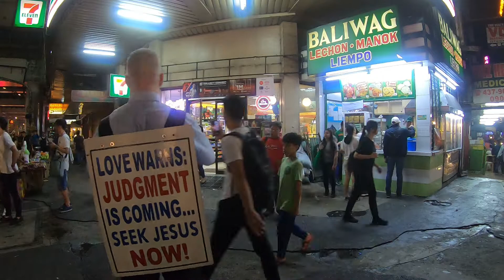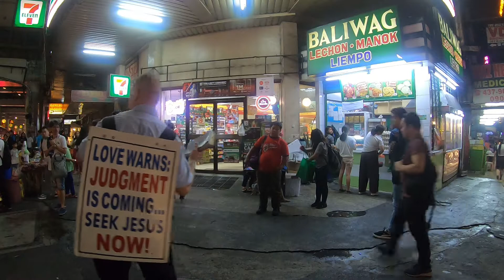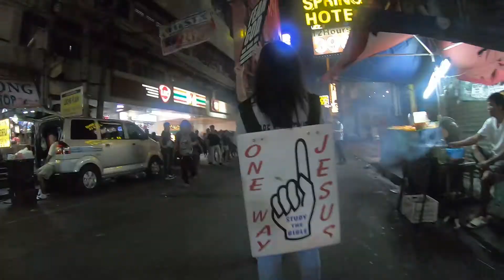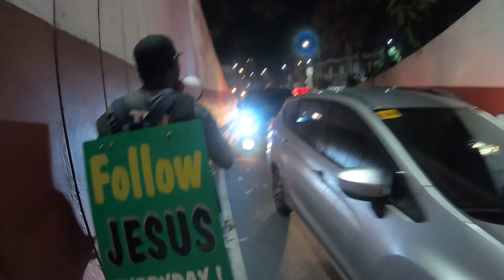SIDEWALK PROPHETS II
Join over 17 of us as we scatter to the many strategic corners of Cubao to preach to the many passerbys

Epidemic subscription since 2017